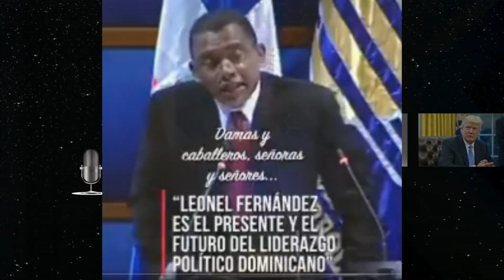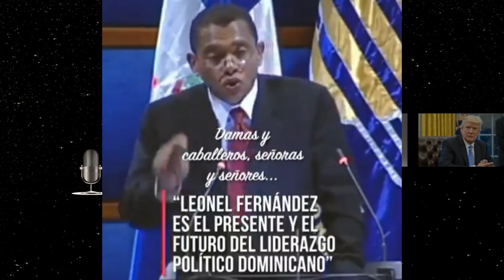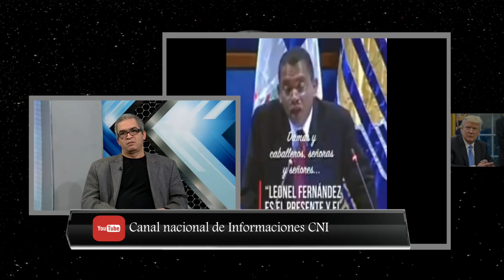Terminando los planes para una dictadura! Martes 4/12/2018